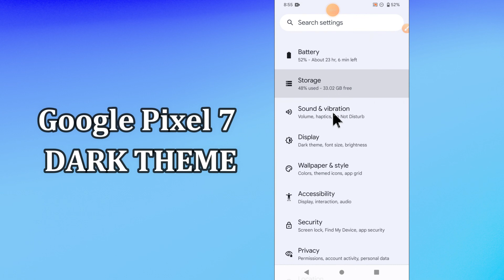Google Pixel 7 DARK THEME / DARK MODE || on & off